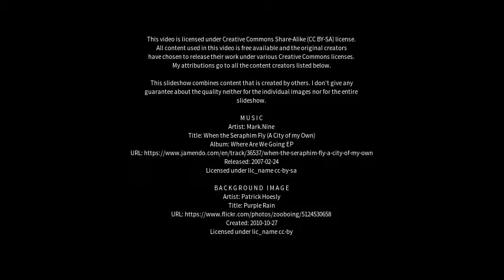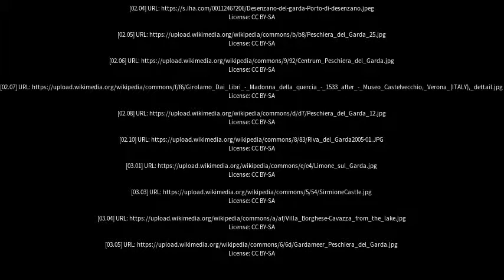Best places to visit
Best places to visit - Peschiera del Garda (Italy) Best places to visit - Slideshows from all over the world - City trips, nature pictures, etc.